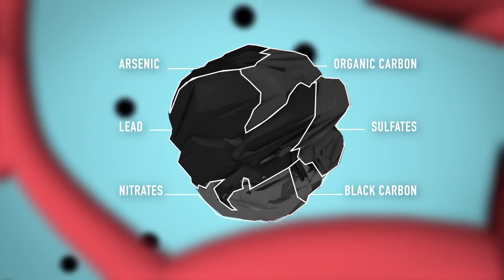Hava Kirliliği Vücudumuzu Nasıl Olumsuz Etkiliyor?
WHO - Dünya Sağlık Örgütü tarafından hazırlanmış bu videoda, hava kirliliğinin vücudumuzu nasıl etkilediği anlatılmaktadır.

Kapalı alanlar, dış ortamlardan 2 ile 5 kat daha kötü hava kalitesine sahiptirler.

The Guardian gazetesinin 11 Eylül 2018 tarihli haberi şu şekilde:

AB’nin denetmenleri, hava kirliliğinin artık Avrupa’daki halk sağlığı için “en büyük çevresel risk” olduğunu, ancak hükümetlerin krizle yeterince başa çıkmakta başarısız olduğunu ortaya koydu.

Avrupa’nın hava kirliliği sınırları WHO yönergelerine göre “çok daha zayıf” – ve yeni AB raporuna göre çoğu AB ülkesi bunlara uymuyor.

Zehirli hava, her yıl zamanından önce tahminen 400.000 Avrupalıyı öldürüyor – bunların 40 bin kadarı Britanya’da. Ancak İngiltere hükümeti 2010 yılından bu yana AB hava kalitesi sınırlarını ihlal ediyor ve şu anda Avrupa mahkemesinde milyonlarca sterlin para cezasına çarpıyor.

Avrupa Parlamentosu’nda İşçi Partisi genel başkan yardımcısı Seb Dance MEP, Muhafazakarların hava kalitesi krizine verdiği tepkiyi “bir rezalet” olarak niteledi.

“Neden herkes, AB düzeyinde belirlenen temel kirlilik hedeflerini bile karşılayamadıklarında, Tories’in“ Yeşil Brexit’in ”öncülüğünü yapma iddiasında bulunmalı?” Diye sordu. “Risk altındakileri korumak için zaman tükeniyor ve bu hükümet tekrar yapmaya istekli olmadığını tekrar tekrar göstermeye başladı.”

İngiltere, geçtiğimiz günlerde nitrojen dioksit emisyonları üzerindeki sınırı etkin bir şekilde yükseltmek için bir “envanter ayarlaması” boşluğunu kullanmakla Avrupa Çevre Bürosu tarafından suçlanan 11 ülkeden biriydi.

Dance, “Hükümet İngiliz halkı için tehlike oluşturuyor” dedi. Denetimlerinde, AB mahkemesi, Avrupa’nın partikül (PM2.5 ve PM10) emisyonlarının en az iki katı ve kükürt dioksit için altı kat daha katı olan WHO standartlarına uygun olarak getirilecek olan hava kalitesi yasalarını gerektirmektedir (SO2).

Denetimin baş gazetecisi Janusz Wojciechowski, Guardian’a, zehirli havanın sessiz ölümünün ölçeğinin “kabul edilemez” olduğunu söyledi.

“Avrupa’da hava kirliliği nedeniyle halk sağlığı krizimiz var” dedi. “AB genelinde her gün 1000’den fazla erken ölüm” ve AB’deki günlük ölümlerin% 1’inden fazlası. Bu, araba kazası sayısından 10 kat daha fazla [ölüm].

“Hava kirliliği AB tarafından bir öncelik olarak ele alınmalıdır” diye ekledi. “Bir sonraki mali dönemde bunun olacağını umuyoruz.” Wojciechowski, bloğun şu anda, yüksek oranda kirletici biyokütle üzerinde 3.4 milyar avro kaynak harcadığını, bunun da hava kirliliği ile savaşmak için kullandığı 1,8 milyar avroluk rezervin neredeyse iki katı olduğunu belirtti.

Denetçilerin kağıdında, Avrupa’nın finansman önceliklerinin yeniden gözden geçirilmesi ve Avrupa mahkemesine ilişkin yasa ihlallerine atıfta bulunmadan önce mevcut altı ila sekiz yıllık bir gecikmenin hızlandırılması önerilmektedir.

Denetçiler ayrıca kirlilik izleme istasyonları için yaygın olarak farklı standartlar gözlemlediler.

Çek Cumhuriyeti’ndeki Ostrava’da, 2015 yılında günlük partikül sayısının 100 katını aşmasına rağmen onaylanmış veriler rapor edilmedi. Brüksel’deki Avrupa komisyon ofislerine yakın olan bir kişi, çok yüksek nitrojen dioksit okumaları bildirdikten sonra “işlerden dolayı” kapatıldı 2008 yılında yeniden açılmadı.

Wojciechowski, Avrupa komisyonu tarafından kullanılan izleme verilerinin “her zaman güvenilir olmadığına” dair bir risk vardı.